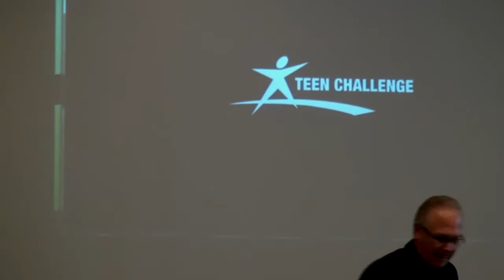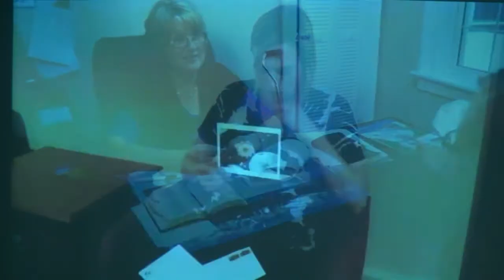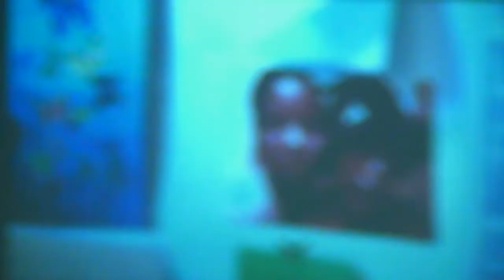Teen Challenge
4 Testimonies